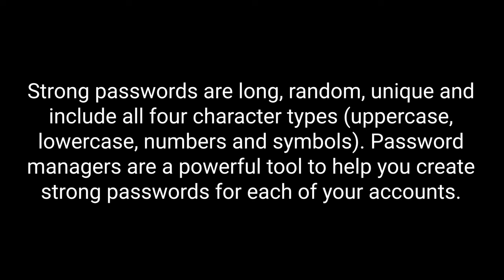Can't guess my password! Music Video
This week’s topic for Cybersecurity Awareness Month is a thriller – passwords!

Creating strong passwords is one of the easiest ways to protect ourselves from someone logging into our accounts One easy step to keep yourself secure online is to use a strong password. Strong passwords are long, random, unique and include all four character types (uppercase, lowercase, numbers and symbols). Password managers are a powerful tool to help you create strong passwords for each of your accounts.

Strengthen your passwords by using ALL THREE of these steps:

Make them long
At least 16 characters—longer is stronger!

Make them random
Two ways to do this are:

Use a random string of mixed-case letters, numbers and symbols. For example:
cXmnZK65rf*&DaaD

Yuc8$RikA34%ZoPPao98t

Create a memorable phrase of 5 – 7 unrelated words. This is called a “passphrase.” To make it even better, get creative with spelling and/or add a number or symbol. For example:
Strong: HorsePurpleHatRunBaconShoes

Stronger: HorsPerpleHatRunBayconShoos

Strongest: HorsPerpleHat#1RunBayconShoos

Make them unique
Use a different strong password for each account.

For example:
Bank: k8dfh8c@Pfv0gB2

Email account: LmvF%swVR56s2mW

Social media account: e246gs%mFs#3tv6